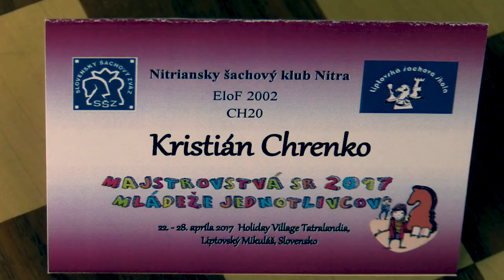♗ CH18-20 2.6. Kristián Chrenko - Oliver Spaček 1/2:1/2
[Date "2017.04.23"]